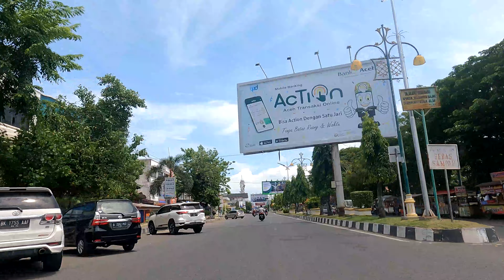LHOKSEUMAWE | SUASANA SELURUH KOTA DAN SUASANANYA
Lhokseumawe adalah sebuah kota yang berada di provinsi Aceh, Indonesia. Kota ini berada persis di tengah-tengah jalur timur Sumatra. Berada di antara Banda Aceh dan Medan, sehingga kota ini merupakan jalur vital distribusi dan perdagangan di Aceh.